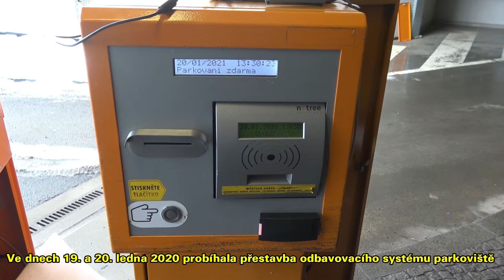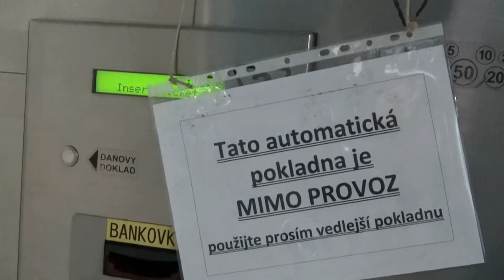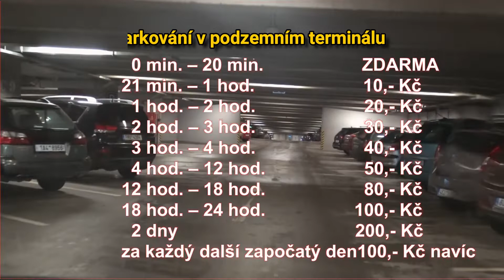Modernizace odbavovacího systému parkování na dopravním terminálu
Ve dne 19. a 20. ledna probíhala v dopravním terminálu výměna odbavovacího  systému podzemního parkoviště. Zakázku zajistila společnost AS Parking Modříce. V rámci modernizace byla namontována nová závora a především nový hardware i software, nově byly vybaveny také pokladny na placení parkovného.  Nově namontovaná automatická závora se automaticky odblokuje v případě výpadku napájení.  V pokladnách vznikla nyní možnost platit bankovními kartami VISA a MASTERCARD (bez pinu). Proto bylo nutné zajistit připojení pokladen na internet. Pro tisk dokladů byly upraveny tiskárny pro práci s QR kódy a vyměněna čelní strana pokladen. Výše parkovného se nemění. Během výměny systému se v podzemí parkovalo zdarma. Celková cena zakázky činila 115 tisíc Kč s daní.